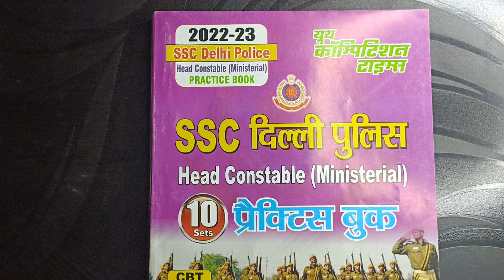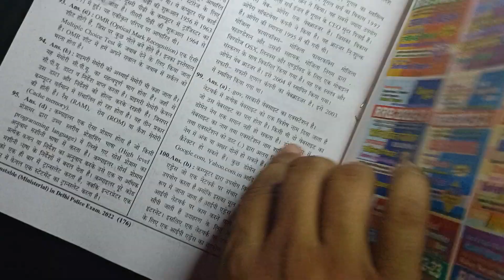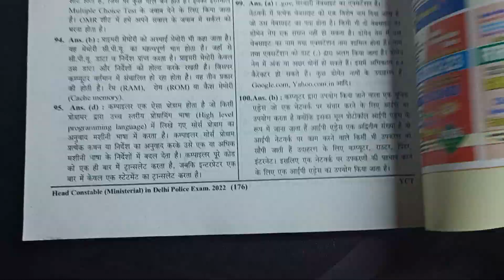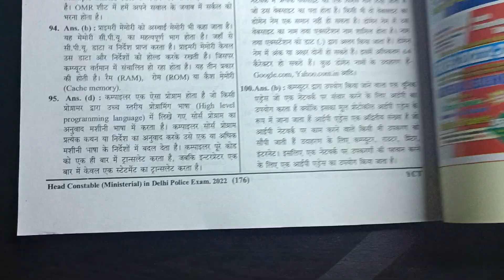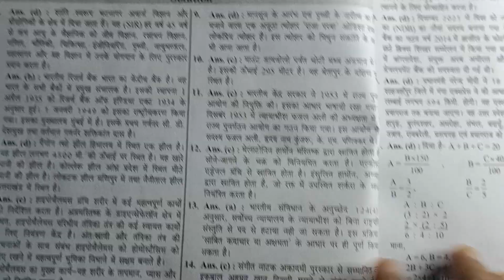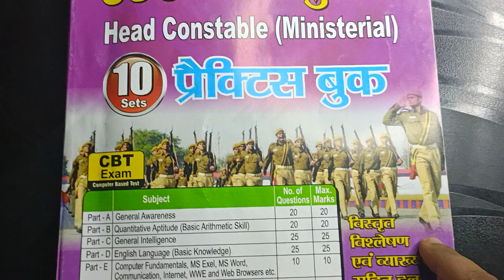SSC Delhi Police Constable (Ministerial) Practice Book 2022-23 || Yct Books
SSC General Studies Chapter-wise Solved Papers 2022-23 English Medium || SSC_CHSL GS Book Yct Book

🔶UP B.Ed. Art Solved Papers & Practice E-Book